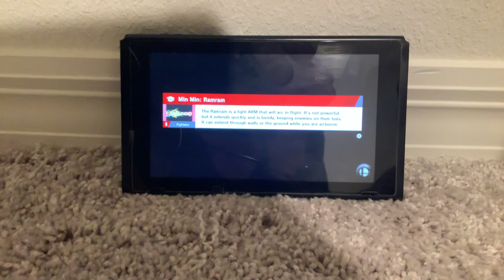SSBU HRC - Min Min (200.752 kilometers)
Like my other HRC records in SSBU, I could see a lot more improvement. But this is a great start!